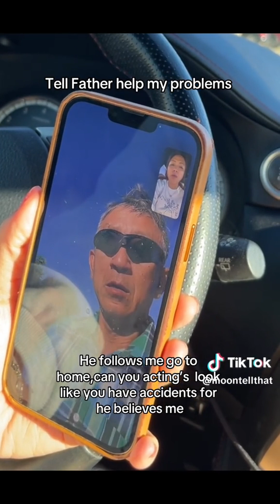MOONTELLTHAT & TIKO IS BACK Tiktok Funny Videos - Best of @MOONTELLTHAT & Tiko Shorts 2024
Fun Time Presents:

Funniest  MOONTELLTHAT Tiktok Videos 2024.

I Started this Tik tok Mashup With The First Video of Moontellthat and Tiko after He Returned...

Moontellthat is a very popular Social Media Creator Mostly known for Tik tok Challenges and funny Tik Toks Formerly as a couple with Tiko and after that moontellthat and dad live toghether with Mom after moontellthat and tiko Break Up and Now Tiko Is back and the Moontellthat and Tiko shorts are back on track, Moontelltat was a very angry and jealous Wife Let's see how she will continue now that she is back with Tiko.

Moontellthat and Tiko  Had reached more than 15 Million Followers on their ​⁠Couple Tik Tok Account and now That Tiko is no more Moontellthat still Has more than 15M Followers meaning That the Audience still loves her content and Familly.

Moon and Dad (Fadder) do funny Tiktok Videos like moontellthat slipper tiktoks,Fadder Filter, The slipper kick flip , tos my sallad,we do scandal , I was talking to Dad, We played daddy,When the house so boring but you have Father make you Smile  And many more Moon tell that Videos.

For more funny tiktok videos follow Moontellthat Fadder and family